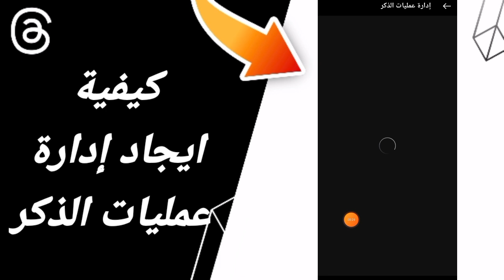كيفية طريقة ايجاد إدارة عمليات الذكر على تطبيق ثريدز Threads